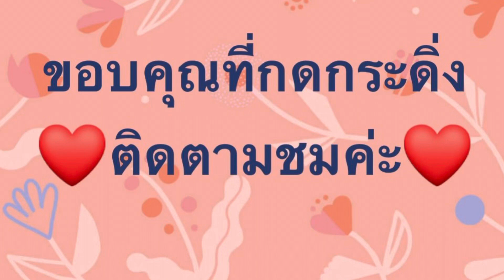ยายเพ็ญพาชมผักสวนครัวต่างแดนขอแนะนำชมความตื่นเต้นมีทุกอย่างผักบ้านผักป่าดอกไม้ในสวนเดียวกัน